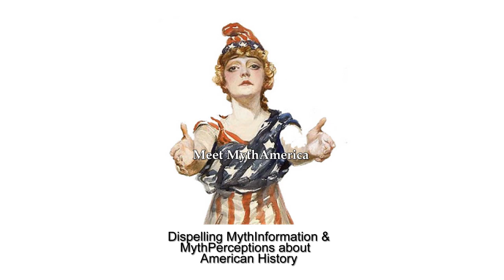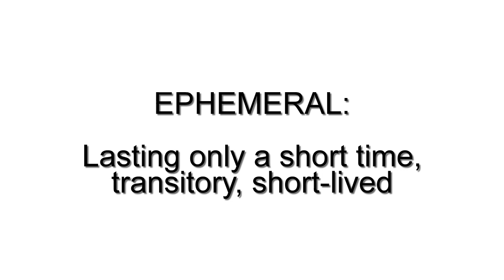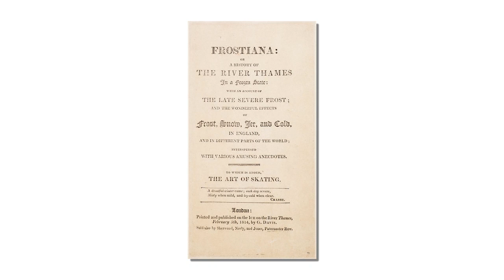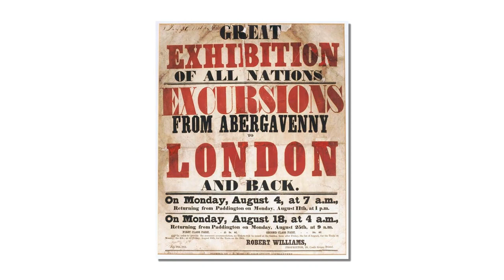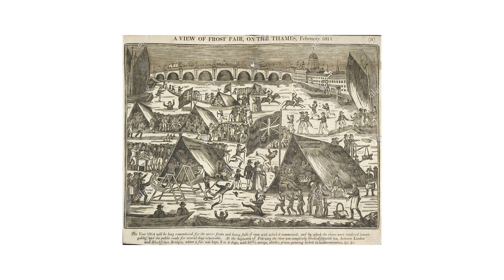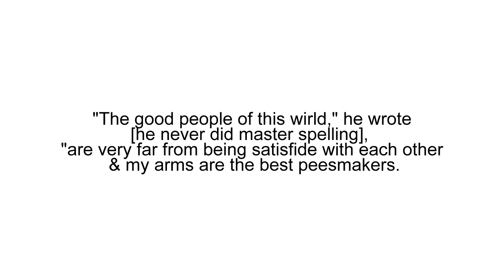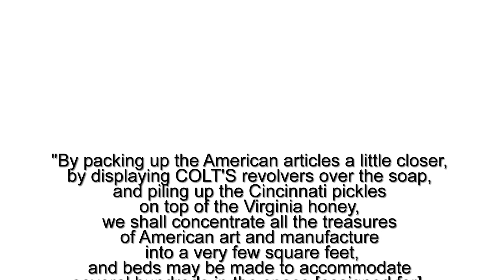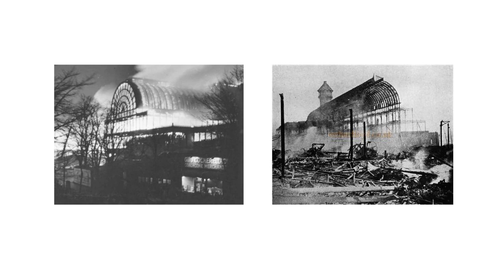Fair Enough: The London Great Exhibition, 1851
Fair Enough:   Traveling through time to the "Great Exhibition" in London, 1851.

This is an introductory video to a DocuCommentary series created and narrated by Pam Dewey titled "WORLD'S FAIRS EXPOSed," which focuses primarily on the World's Fairs held in the United States since 1853. The London Great Exhibition of 1851 was the first ever World's Fair, and led directly to the establishment of periodic World's Fairs as a feature of American history for the next century and more.
Each video in the series first provides an informative and entertaining overview of a specific fair from the point of view of the visitors of the era. And then it explores behind the scenes, to consider how the fair both reflected...and AFFECTED...the social, cultural, economic, political, and philosophical aspects of the America of its time. And considers what long-lasting influence it may have even had on the future of the country...clear up to the 21st century.